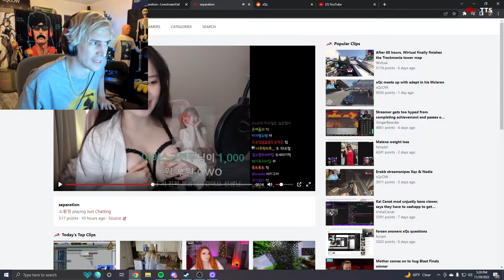Xqc Is Gigachad..